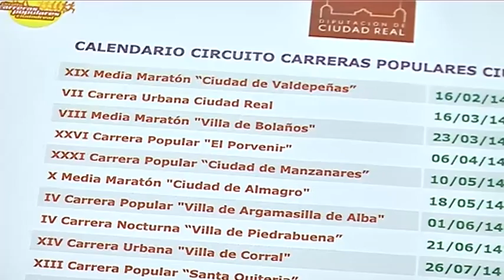OCTAVA EDICIÓN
Con un 40% más de participación se ha presentado la 8ª edición del circuito de carreras populares organizado por la diputación provincial.